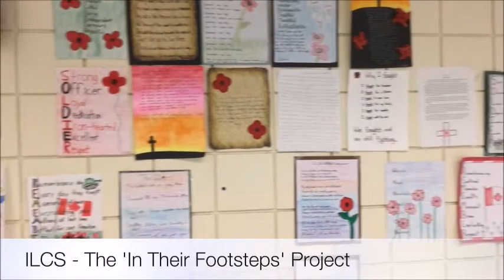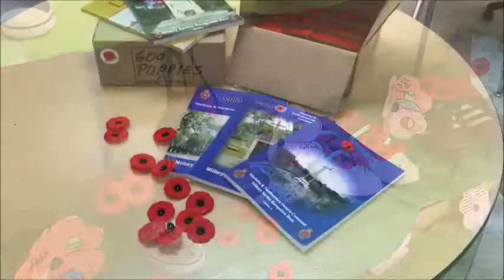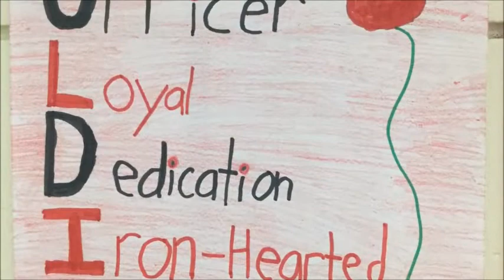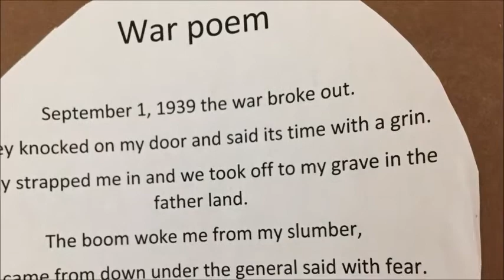How to Facilitate a School-wide Curriculum-based Citizenship Project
Students and staff at Island Lakes Community School embraced the concept of "In Their Footsteps" to honour Remembrance Day.  This video describes the steps that were taken to make this project significant on many levels.  Regardless of topic, the structure offered in this video challenges everyone to think of ways to make connections between curriculum and real-life.